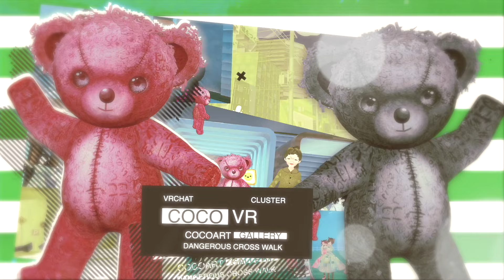【VRchat美少女アバターで行くべきワールド】1日の疲れを癒やし全てを浄化してくれるひだまりのお庭へご招待【メタバース】【world紹介】【Meta quest3】vroidアバター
編集はスタッフに手伝ってもらって今回はテロップに挑戦してみました。。。
テロップのフォントや色やグラデーションで遊ぶの楽しいです。。。
メタバースやVRの魅力をマイペースでお届けしています！
メタバース空間にアートワールド100個作るのが目標！

★AdamのcocoartNFTストアです。（日本円・ETHイーサリアム）にて決済可能
★HEXAのcocoartNFTストアです！（日本円・ETHイーサリアム）にて決済可能
cocoartのメタバースギャラリー
★VRChat
・cocoart Gallery
★cluster（cocoart Gallery）
★AdamのcocoartNFTストアです。